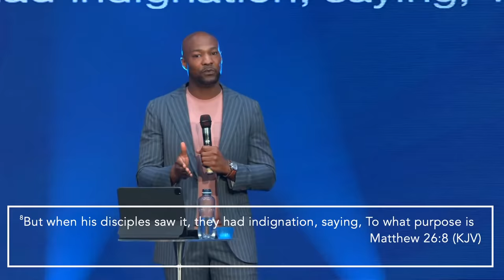Trusted with Trouble | Pastor Keion Henderson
This sermon is for every person that has been used, talked about, deceived, lied to, or rejected, and you're trying to figure out why God would allow you to experience this pain. God is saying that every time you were crying, He was trusting you with those tears because those tears are going to produce glory, but it can only come through a womb that He can trust.

God is looking to see how you respond when you’re experiencing affliction. Yahweh knew that Jesus was the only person who could handle Judas properly. Jesus understood his assignment, and He knew that Judas’ betrayal was the only way He would get to the cross. Jesus called him a friend even though he knew Judas would betray him. God is not surrounding you with people who you like, but he’s surrounding you with people who are going to try and test your patience because that’s where He will get the glory from your life. When was the last time you were thankful for the person who gets on your nerves but makes you watch and pray?

 Sometimes we get discouraged with our past because we don't know the details of our tomorrow. The word of God tells us to stand still and see the salvation of the Lord by letting our enemies do whatever they came to do. One day you'll see why God allowed you to experience those struggles because He was preparing to birth something out of you that the world will not be able to forget.

Remember, the key to unlocking your next dimension will solely depend upon how well you respond to your scheduled struggles. Know that God gives His biggest battles to His best soldiers, so you wouldn't be going through what you're going through if God couldn't trust you with your troubles.